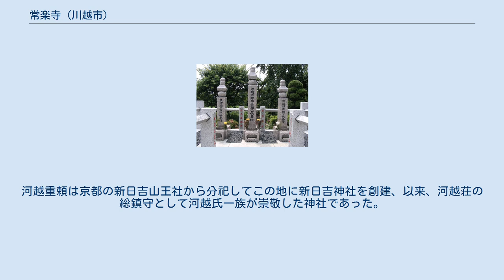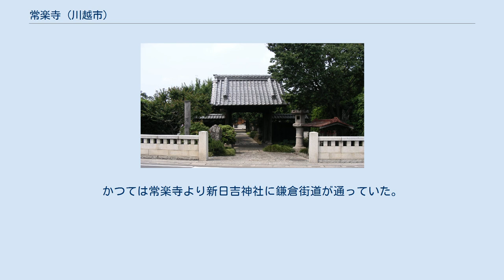常楽寺 (川越市)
常楽寺（じょうらくじ）は、埼玉県川越市にある時宗の寺院である。
 常楽寺山門 京姫・重頼・義経供養塔 平安時代末期から南北朝時代にかけて、武蔵国で最大勢力の豪族であった河越氏が拠点としていた河越館の跡地の一角にある。
常楽寺は河越氏の持仏堂が基となって発展したものとされる。
応安元年（1368年）の武蔵平一揆で河越氏が滅んだあと、長享の乱の際には扇谷上杉家の河越城を攻略するため、山内上杉家の上杉顕定がここに上戸陣を置いた。
 後北条氏が川越を支配すると重臣の大道寺政繁が領主となったが、豊臣秀吉の小田原征伐に屈し、秀吉の命で大道寺政繁はこの地で自害した。
大道寺政繁供養搭がある。
また河越重頼・京姫（郷御前）・源義経の供養塔もある。
京姫は義経の正室で、義経と4歳の娘と共に平泉・衣川館で最期を遂げ、重頼もそのため源頼朝に誅殺された。
 境内に一遍上人の像がある。
石灯篭は、かつて東京芝の増上寺の徳川家の墓所にあったもの。
 常楽寺の北西ほど近くに新日吉神社（現在の上戸の日枝神社）がある。
永暦元年（1160年）、後白河法皇が京都東山に新日吉山王社を祀ったのにともない、河越氏がこの地を新日吉山王社に寄進、新日吉社領河越荘となった。
河越重頼は京都の新日吉山王社から分祀してこの地に新日吉神社を創建、以来、河越荘の総鎮守として河越氏一族が崇敬した神社であった。
明治時代の神仏分離令で「日枝神社」と名を変えて現在に至っている。
（川越市小仙波の日枝神社とは別。）　河越重頼が新日吉神社に奉納した太刀は、川越歴史博物館に所蔵されている。
 文応元年（1260年）に河越経重が、新日吉神社に銅鐘を寄進、現在は川越市内の養寿院にある（国の重要文化財）。
かつては常楽寺より新日吉神社に鎌倉街道が通っていた。